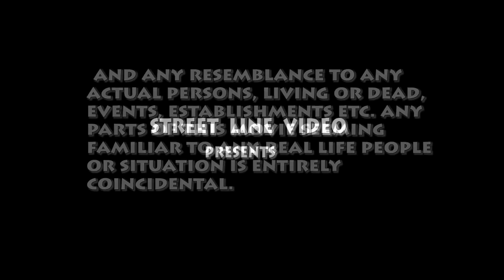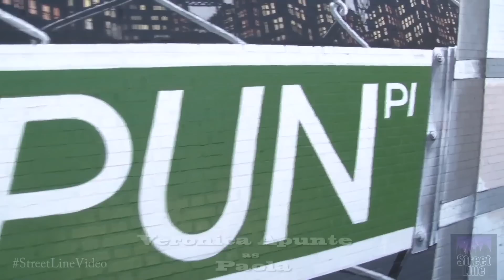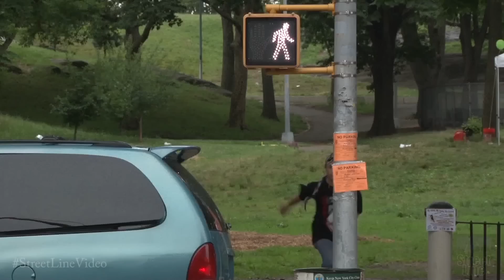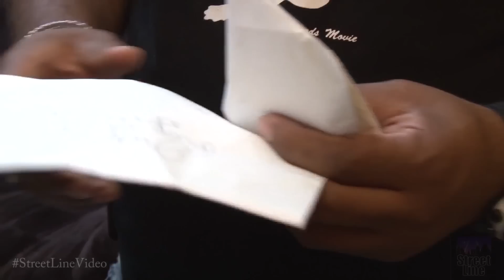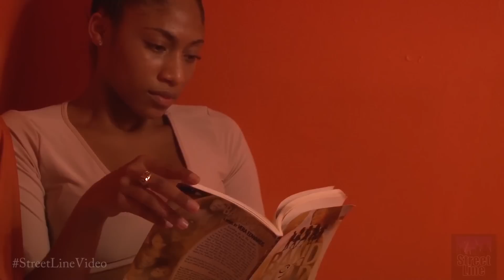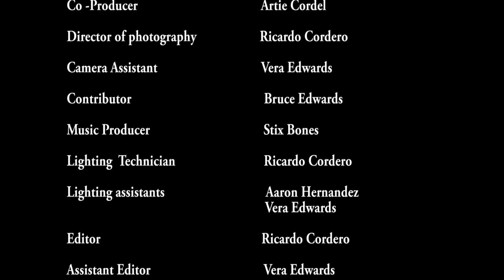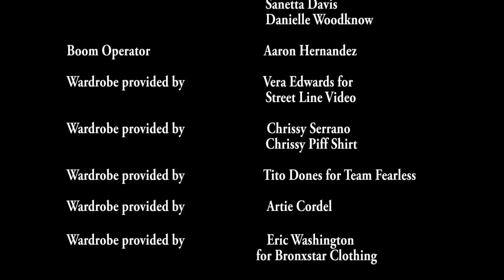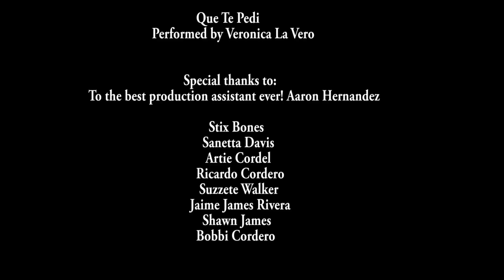PERATE (FULL MOVIE)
Meet the Cordero's a dysfunctional hispanic family living in the heart of the South Bronx. "Chuleta" has several children scattered across the borough but still lives with his own parents. Jobless broke and broken; he searches for money, power, but in that search he uncovers dark family secrets? Will they bring the family together or tear them apart. Join the Corder's as they learn life lessons, and what it truly means to be a family, in a real life novella.

Producers-Bobbi Cordero
                    Vera Edwards

Directors- Vera Edwards
                  Ricardo Cordero

Starring- Artie Cordel & Tito Dones
Ronniel Venee Vargas
Reigna Dones
Veronica Apunte
Tata Anderdas